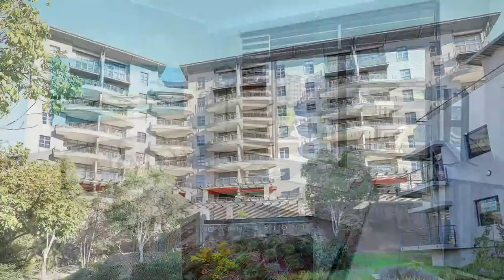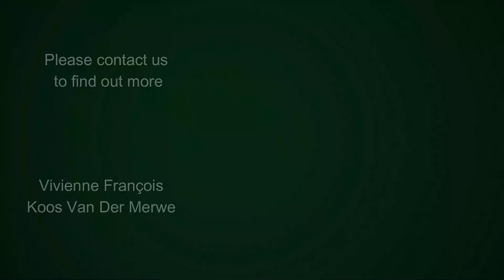2 bedroom apartment for sale in Tygervalley Waterfront | Pam Golding Properties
A most popular apartment with two bedrooms and two bathrooms as well as 2 parking bays.
This immaculate apartment is light and bright. North facing with balcony access from both the large main bedroom as well as the living area. Open plan kitchen lounge and dining room leading out to the sunny balcony. Modern kitchen has space for washing machine as well as dishwasher. Large dining table forms part of the kitchen, with the same finishes and adds to the general modern appearance.
Two full bathrooms with heated towel rails. Lovely size main bedroom with loads of built in cupboards. Second bedroom is well sized with built in cupboards too. Architraves around the doors and bulkheads all add to the top quality finishes throughout this fabulous north facing apartment.
This apartment is sold fully furnished and equipped as seen.